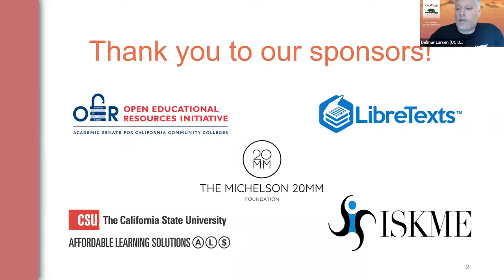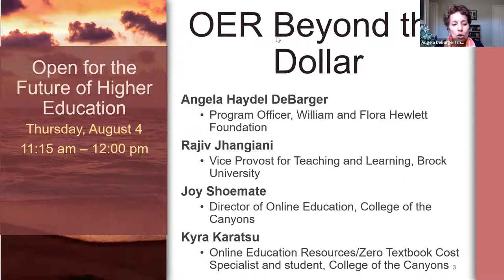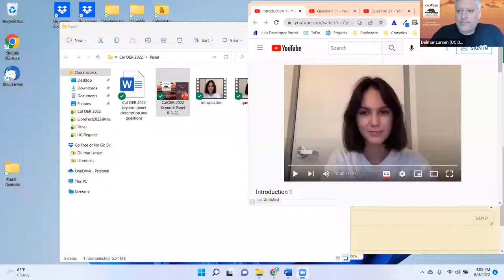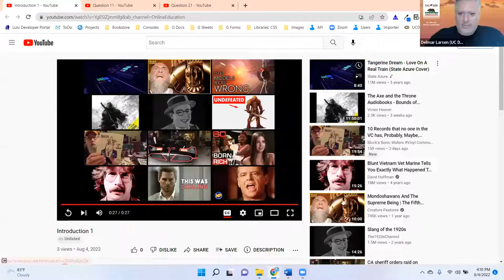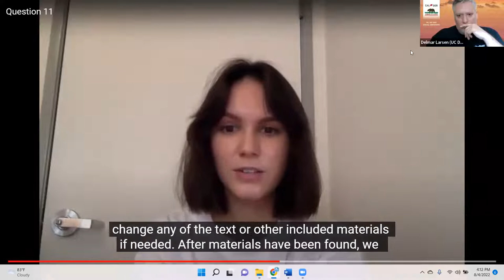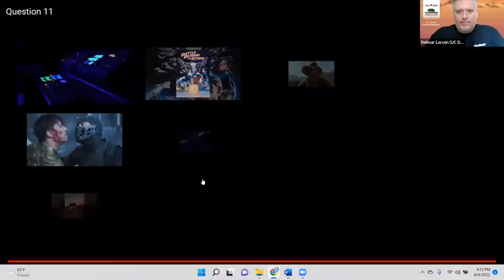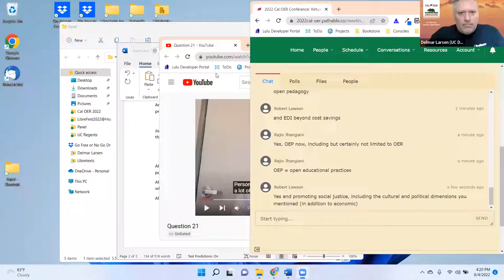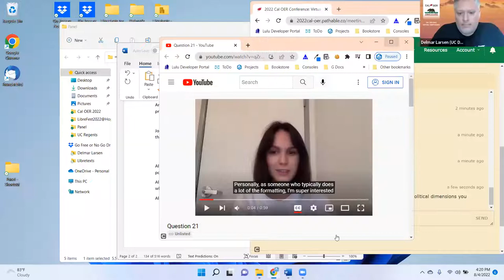Cal OER 2022 | Interim Keynote | Angela DeBarger, Joy Shoemate, Rajiv Jhangiani, and Kyra Karatsu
Cal OER 2022 Interim Keynote: OER Beyond the Dollar

Angela DeBarger, William and Flora Hewlett Foundation
Program Officer

Joy Shoemate, Director of Online Education
College of the Canyons

Rajiv Jhangiani, Brock University
Vice Provost for Teaching and Learning

Kyra Karatsu, Online Education Resources/Zero Textbook Cost Specialist and Student

Historically, the success of OER has been measured as dollars saved or open textbooks adopted. While these are desirable outcomes, they beg the larger question of ‘why OER?’ In this session, we will consider the case for OER beyond affordability. Can OER help teachers and learners achieve other goals? How is the case for OER evolving?